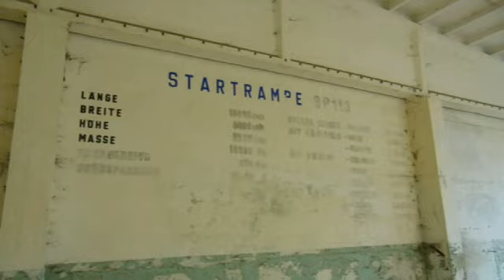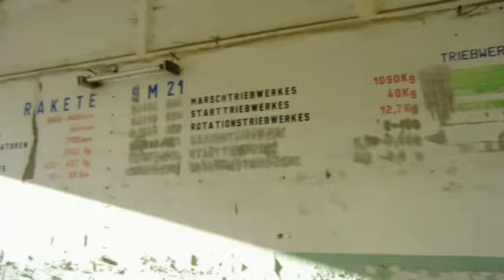Lost places - Honeckers geheime Klopapier Reserven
In einer verlassenen ehemaligen NVA Kaserne auf der Suche nach Klopapier. Hallen für Raketen und andere technische Anlagen, Kantine, Sanitäranlagen